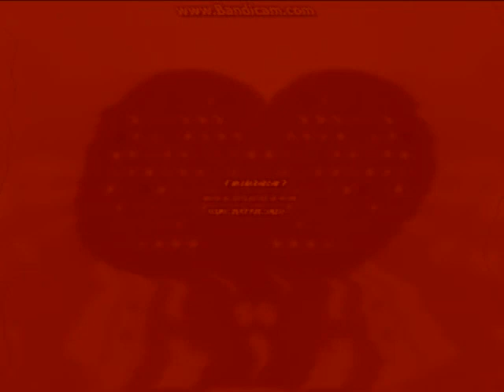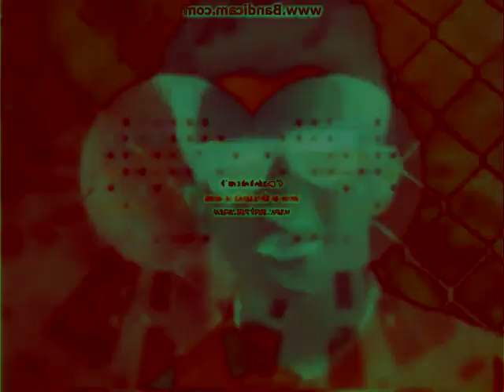Preview 2 I Made Low Voice Into Squared on Vegas Pro 13 Effects in Stereo Interlacing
Requested by @tkcf2012thepinkfongfanclickyes